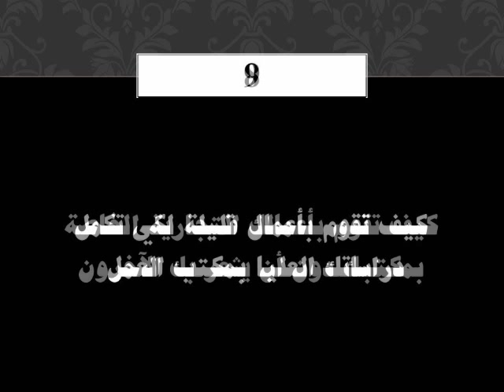سلسلة مدراء ولكن فاشلون (1) أساليب جديدة في الإدارة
أساليب جديدة في الإدارة:
سلسلة مدراء ولكن فاشلون
1. كيف تهدر أوقات الموظفين
2. كيف تهدر أموال المنشئة
3. كيف تخطط للمجهول
4. كيف تعمل بلا هدف
5. كيف تكتب تقريرا عن منجزات لم تقم بها
6. كيف تسرق جهود الآخرين وتنسبها لك
7. كيف تفرق بين موظفيك لتسود
8. كيف تقوم بأعمالك التجارية الخاصة بمكتبك دون أن يشعر بك الآخرون
9. كيف تقوم بأعمال قليلة لكي تكمل دراساتك العليا بمكتب العمل
10. كيف تجمد موظفاً وتدعه بلا عمل
11. كيف تحرض موظفي إدارتك على موظف معين